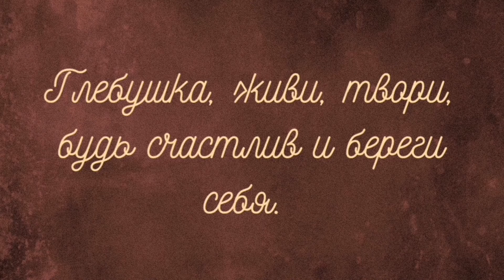Глебу Самойлову 50 лет!